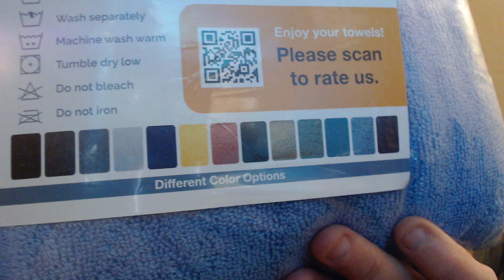Jumbo Large Bath Towel for Bathroom, Sky Blue Bath Sheet 2023 05 21 23 26 31